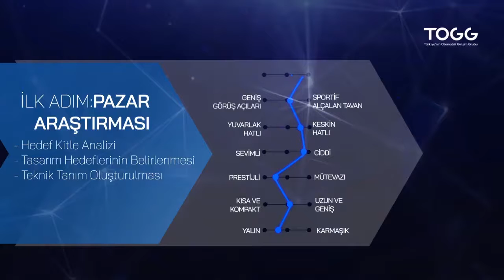İşte Bursa'da üretilecek yerli otomobilin tasarım hikayesi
Bursa'da üretilecek yerli otomobille ilgili yeni bir video daha ortaya çıktı. TOGG, yerli otomobilin tasarım hikayesine ilişkin sosyal medyadan yeni bir paylaşım yaptı.